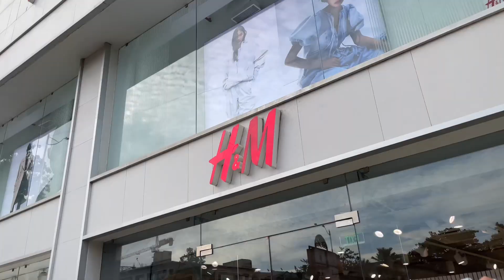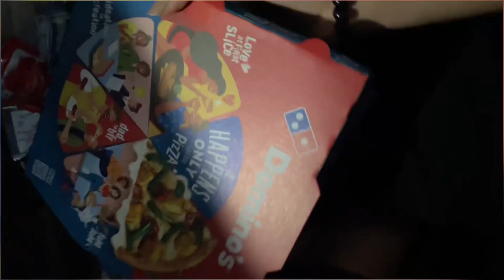H & m માં shopping karva jaiae || Amd to Bhavnagar return ✨